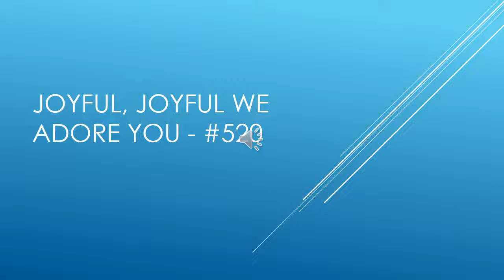Joyful, Joyful We Adore You 520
Music for weddings at St. John Neumann Catholic Church, Powhatan, VA